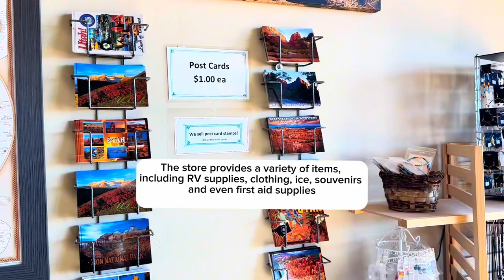GRAND PLATEAU RV RESORT CAMPGROUND REVIEW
All the amenities of any resort style RV Park, built for any size RV. Kanab is known as the “Grand Circle”.

Travelingusa
rvingamerica